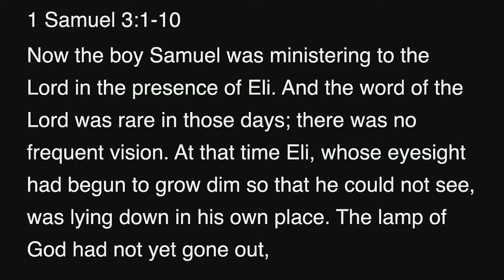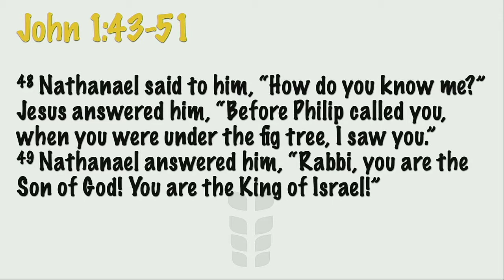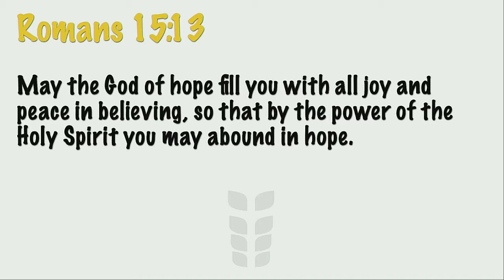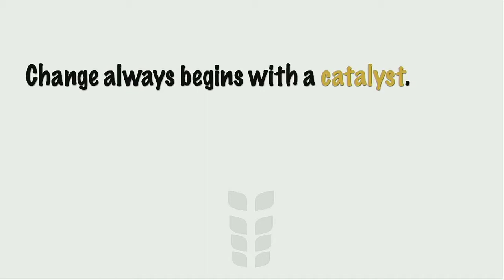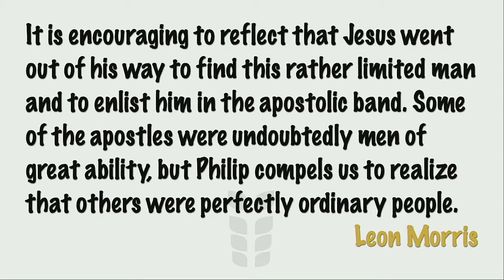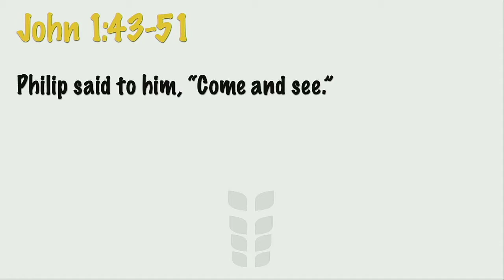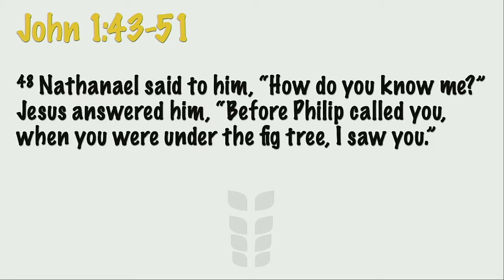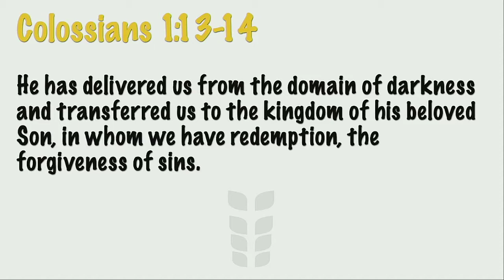Jan 16, 2021 | Timm Collins